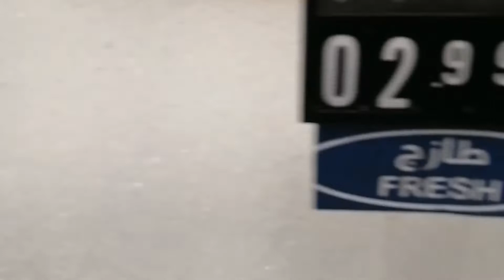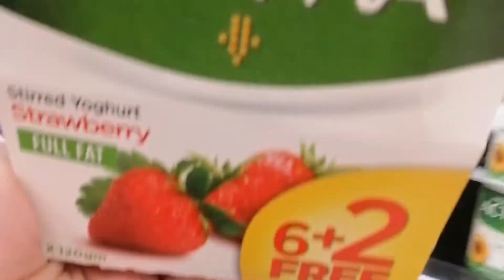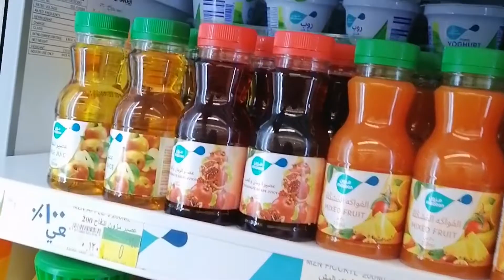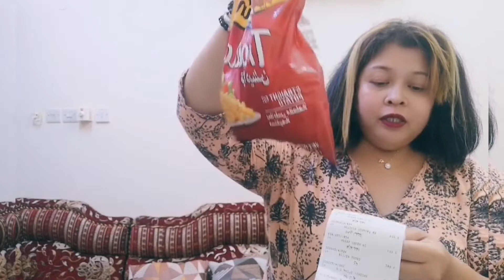V70:QUICK HAUL, DOLLAR PO! 💵💲💰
Hi fellow people!
This vedio is for fun only, Does not contain anything to harm or to offend people.
As an Ofw I knew a lot of you can relate which I am sharing mine.. My lifestyle is different from yours,if we are on same shoes then Im glad I hope I inspired you😍.

If you deslike pls skip and i understand.

This is a personal vlog my lifestyle and I am happy I'm doing this.